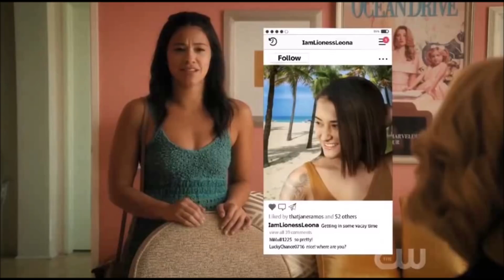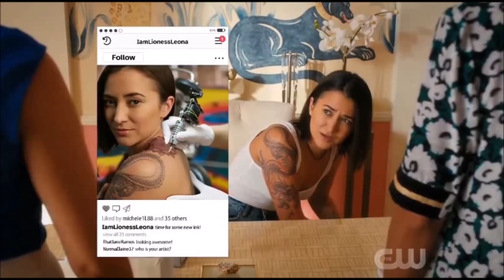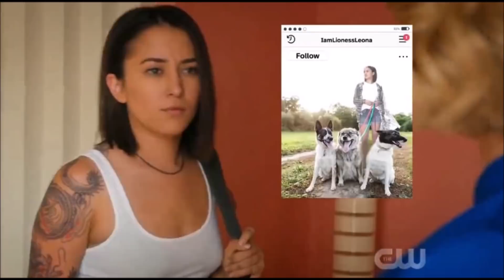Petra Solano and Jane Ramos | Jane the Virgin | 05X06 (PART I)